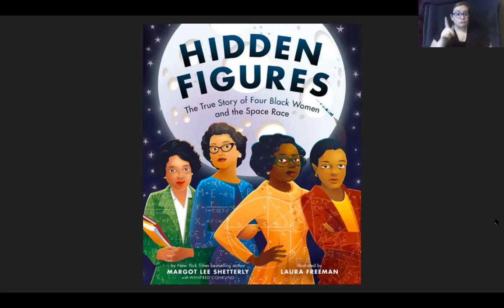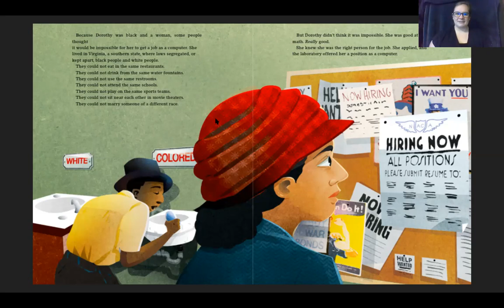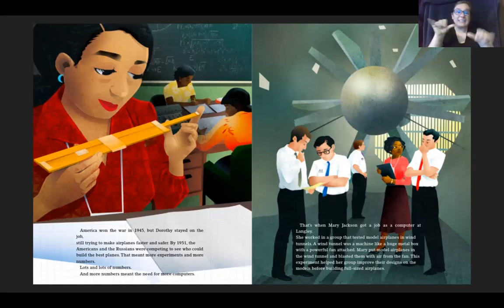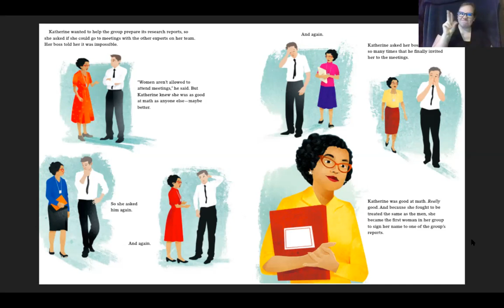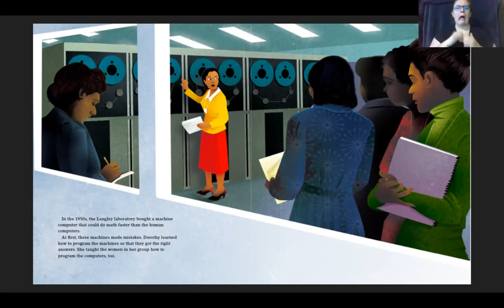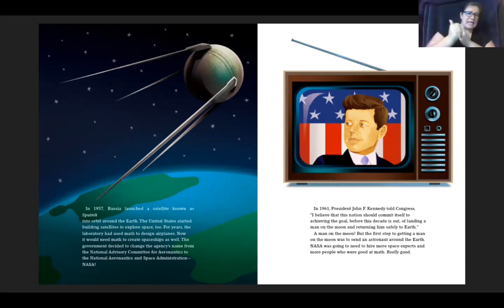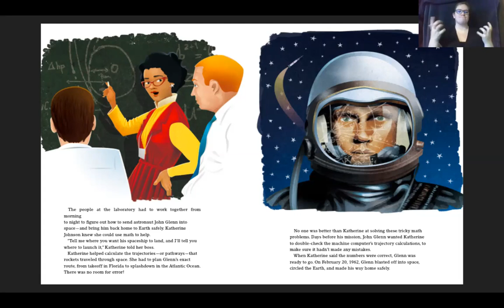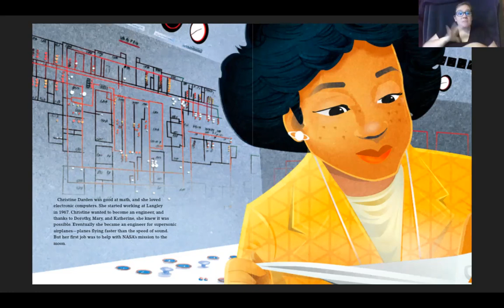Hidden Figures: The Untold True Story of Four African-American Women by Margot Lee Shetterly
The mission of The Learning Center for the Deaf is to ensure that all deaf and hard of hearing children and adults thrive by having the knowledge, opportunity and power to design the future of their choice.